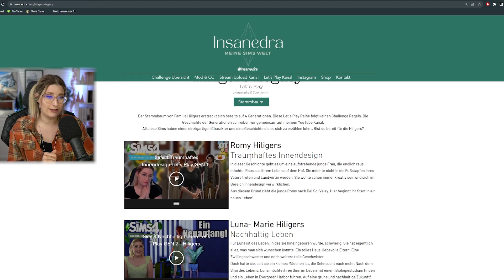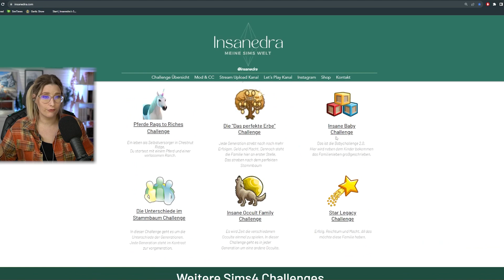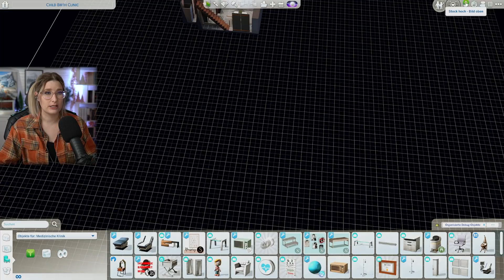Bekommt Felix ein Geschwisterchen? - Die Sims4 Part 32 Recht & Unrecht | insanedra